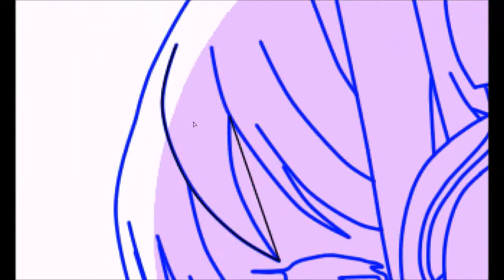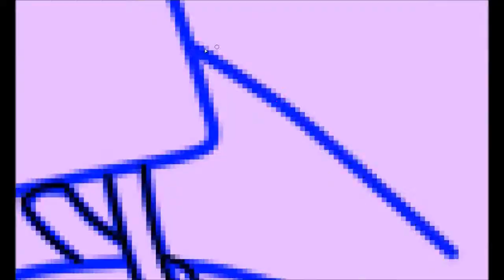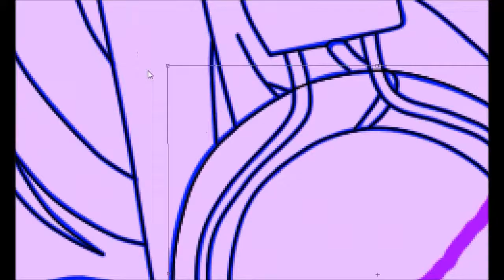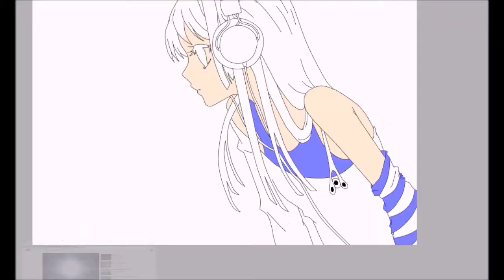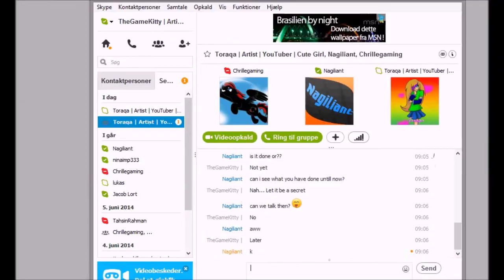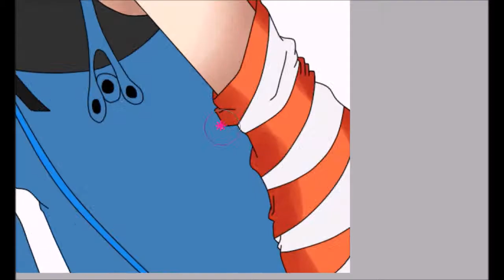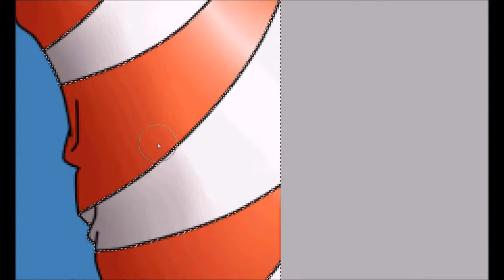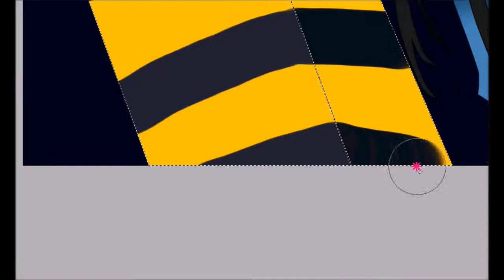Blue Night's City - Speedpaint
I'm bored.
So! I fucked up X3

And this is a secret gift as well. The person just doesn't know... Yet...

(I love Nagiliant's music!)